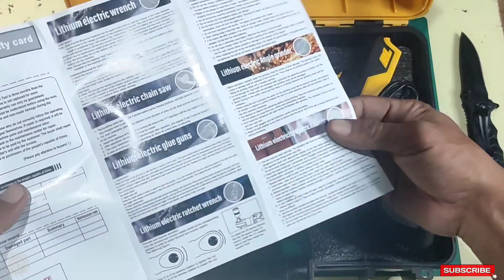CORDLESS GERINDER REVIEW ||-NAGAWA CG2110K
Unboxing dan review gerinda cordless atau baterai NAGAWA CG2110K untuk hasilnya bisa disimak sendiri, tapi menurut saya cukup baik dan berguna karena sudah tak perlu repot ulur-ulur kabel lagi.